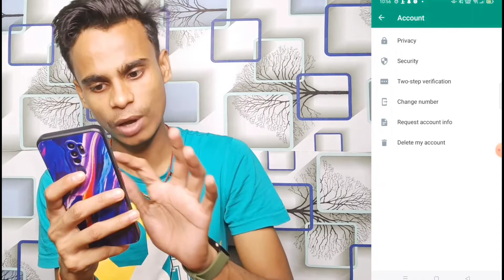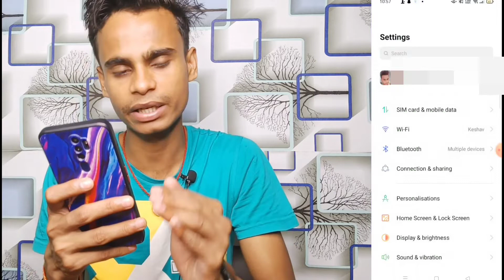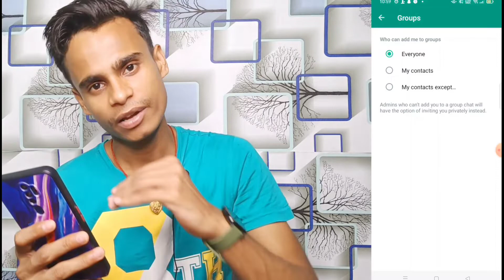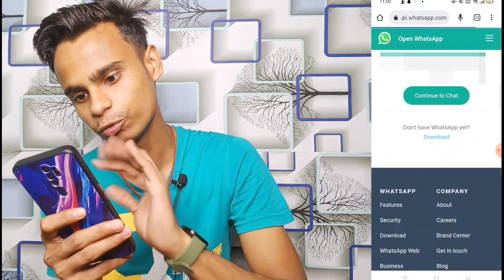WhatsApp Tricks Jo Apko Pata Honi Chahiye 2022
Hello Dosto Mera Naam Keshav Hai Ap Dekh Rahe Hai Technical Keshu Swagat Hai Ap Sabhi Ko Humare Is YouTube Channel Me Dosto Maine Is Video Me WhatsApp Ke 4 Tricks Batya Hai Jo Jake Video Zarur Dekhe Bahoot Useful Tips Hai

I Hope Aapko Aaj Ka Ye Video Kafi Pasand Aaya Hoga Agar Pasand Aaye To Video Ko Ek Like Zarur Kijiyega Agar Channel Pe New Hai To Channel Ko Subscribe Zarur Kijiyega 🙏

Agar Apka Koi Sawal Hai To Aap Mujhe Mail Kar Sakte Ho

🙏🚩JAY HANUMAAN JEE🚩🙏
🙏🚩JAY BAJARANGBALI JEE🚩🙏

Technical_Keshu# Keshav#Hindi